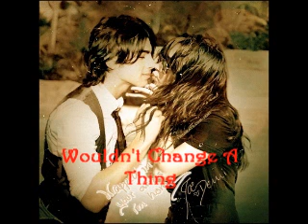Wouldn't Change A Thing. Episode 67.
I AM SOOOOO SORRY that this is soo short. I haven't written for this in a little while. Next one will be SSOOOO much better. :D

Episode 67

Denise: Where is Jake?

Demi: I let Joe feed him. I kind of feel bad but I can't forgive Joe.

Denise: Yeah sweetie it is ok. He did a terrible thing.

Demi: Thank you for understanding Denise.

Denise: Your welcome sweetie.

A little later; still at Denise and Kevin Sr.

Demi: So I got both babies asleep and in pajamas. Tonight should be a good sleep.

Denise: Get a good night sleep, you deserve it.

Demi: Thank you I will try. *Hugs Denise, Frankie, and Kevin Sr.* Bye guys. I will see you soon.

Joe: I will help you Demi. *Picks up the baby carrier heading to her car; locks it in the backseat*

Demi: *Smiles; following him and puts the other baby in; shuts the door turns around into Joe's arms* Joe.

Joe: I just want to help you. *Wraps his arm around her waist* Whenever you need help please call me. I want to be able to see my kids.

Demi: *Looks up to Joe; wraps her arms his waist* I will. Please start turning your life around. I want to be able to trust you.

Joe: I am working on it right now. *Kisses her forehead* I don't know when I will see you again. But I will give you some space.

Demi: Thank you. *Unwraps her arms* Bye Joe.

Joe: *Unwraps his arms* Bye Demi.

Demi: *Pulls away and gets in her car; drives off*

3+ COMMENTS FOR NEXT!!